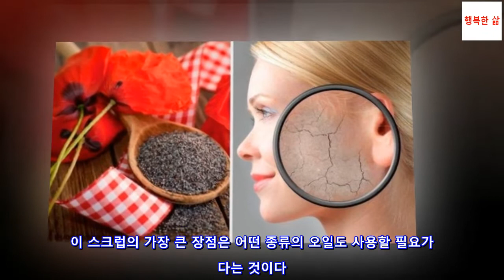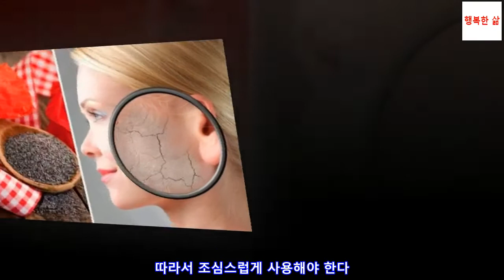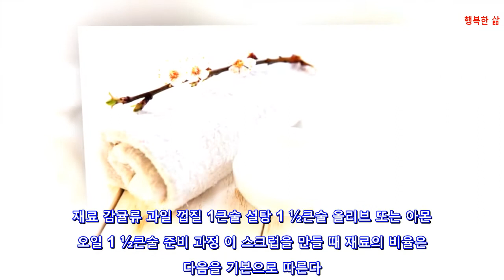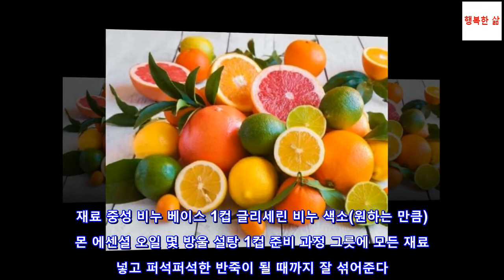건조한 피부를 위한 7가지 바디 스크럽